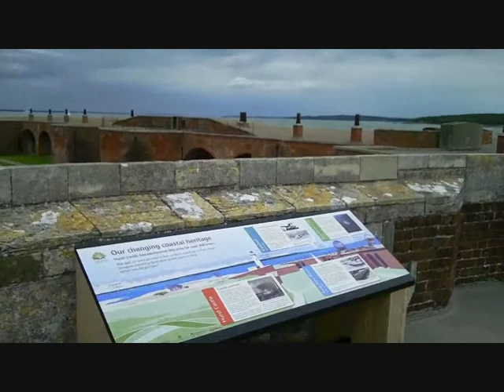In The Castle (Part One)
The first part of my wander around a coastal castle, (recognisable from last year's 'To The Lighthouse', where i walked around the exterior).  This bit covers the keep and Tudor area of the castle.